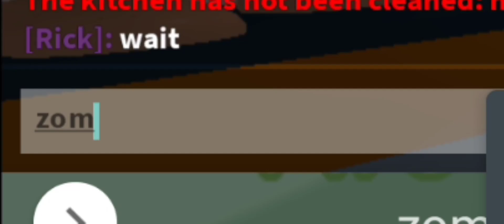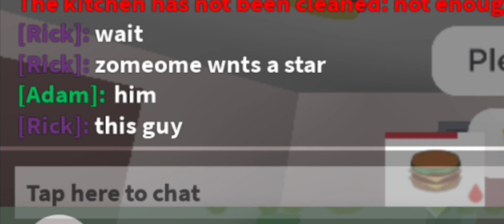The Tallest Burger in Robloxia ( ft. @--Ads-- )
ft. @Adsalot